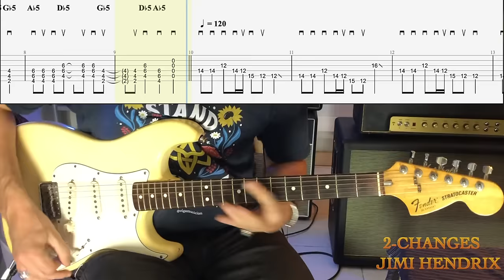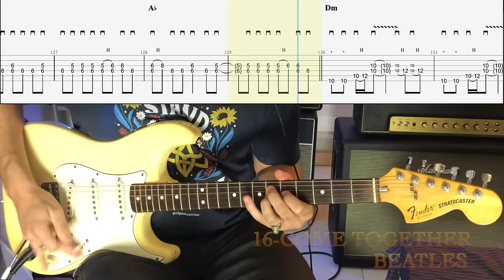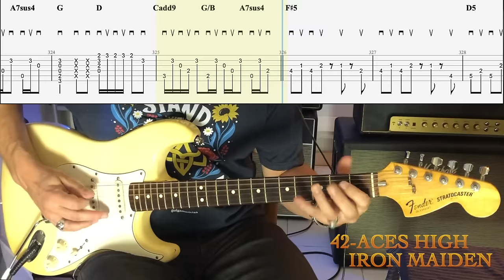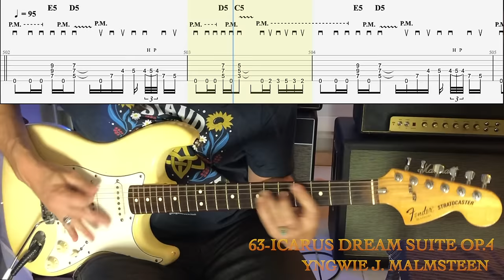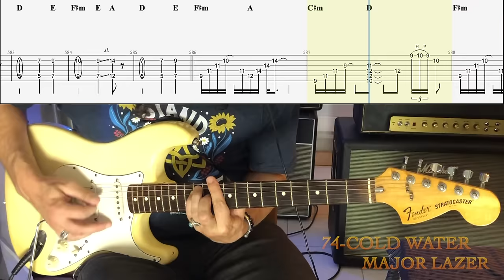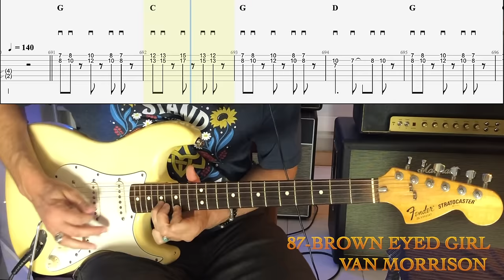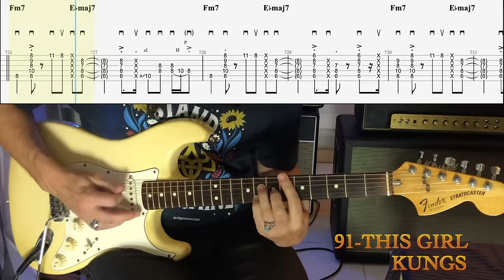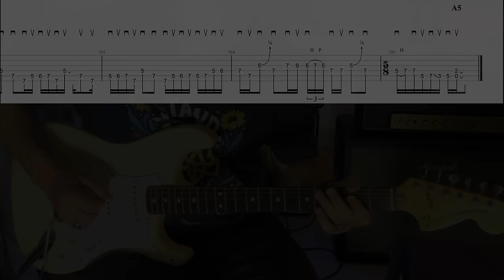100 Intermediate Riffs + TAB - Journey Through The Guitar World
You can purchase and download tablature, sheet music and backing tracks
Gear used : Fender Stratocaster 1979 with DiMarzio FS1 pickups, DOD250, Marshall JTM45, Greenback speaker.
Overdubs : Gibson Les Paul Gold Top with Classic 57 pickups, Gibson Flying V, Boss SD-1, Ibanez TS-808, Marshall 1987X, Marshall JMP2204, G12 65 speaker.
Overdub guitars were added to fill out some flaws.
Some riffs are easy or more advanced.

Tracklist:
0:00 : American Idiot (Green Day)
0:10 : Changes (Jimi Hendrix)
0:18 : Everybody Wants To Rule The World (Tears For Fears)
0:32 : Polly (Nirvana)
0:45 : Livin’ On A Prayer (Bon Jovi)
0:56 : Start Me Up (Rolling Stones)
1:12 : Sweet Dreams (Marilyn Manson/Eurythmics)
1:20 : Symphony Of Destruction (Megadeth)
1:33 : Hell Song (Sum 41)
1:49 : Titanium (David Guetta)
2:05 : Dammit (Blink 182)
2:18 : Enter Sandman (Metallica)
2:36 : The Bad Touch (Bloodhound Gang)
2:50 : I’m Shipping Up To Boston (Dropkick Murphys)
3:14 : The Kids Aren’t Alright (Offspring)
3:33 : Come Together (Beatles)
3:46 : Children Of The Grave (Black Sabbath)
3:56 : Come Out And Play (Offspring)
4:09 : Under The Bridge (Red Hot Chili Peppers)
4:21 : Master Blaster (Stevie Wonder)
4:36 : The Bends (Radiohead)
4:52 : Cold Gin (Kiss)
5:09 : Jump (Van Halen)
5:25 : We Don’t Get Fooled Again (The Who)
5:34 : Seek And Destroy (Metallica)
5:46 : Pride (In The Name Of Love) (U2)
6:05 : Basket Case (Green Day)
6:28 : Raining Blood (Slayer)
6:39 : Still D.R.E. (Dr. Dre)
6:58 : The Trooper (Iron Maiden)
7:10 : Cherokee (Europe)
7:25 : La Grange (ZZ Top)
7:37 : Welcome To The Jungle (Guns N’ Roses)
7:44 : Shot In The Dark (AC/DC)
7:53 : More Than A Feeling (Boston)
8:05 : Du Hast (Ramnstein)
8:13 : Plug In Babe (Muse)
8:33 : Shot In The Dark (Ozzy Osbourne)
8:48 : Lose Yourself (Eminem)
9:09 : Faded (Alan Walker)
9:25 : Ziggy Stardust (David Bowie)
9:43 : Aces High (Iron Maiden)
9:57 : Strutter (Kiss)
10:13 : Me And The Devil Blues (Robert Johnson)
10:24 : Freezing Moon (Mayhem)
10:37 : Miss You (Rolling Stones)
10:55 : Long Train Running (Doobie Brothers)
11:18 : Misirlou (Dick Dale)
11:42 : Mistreated (Deep Purple)
12:00 : Electric Eye (Judas Priest)
12:13 : Five Minutes Alone (Pantera)
12:35 : Hippy Hippy Shake (Big Soul)
13:01 : Love Yourself (Justin Bieber)
13:20 : Shape Of You (Ed Sheeran)
13:44 : Is This Love (Bob Marley)
13:53 : Burning Of The Midnight Lamp (Jimi Hendrix)
14:17 : Message In A Bottle (Police)
14:27 : I Feel Fine (Beatles)
14:39 : I’m Your Hooch Coochie (Muddy Waters)
14:50 : Me And Your Mama (Childish Gambino)
15:05 : Where Is My Mind (Pixies)
15:17 : Folsom Prison Blues (Johnny Cash)
15:24 : Icarus Dream Suite Op.4 (Yngwie J. Malmsteen)
15:34 : Blinding Lights (The Weeknd)
15:44 : Sex On Fire (Kings Of Leon)
16:08 : F.B.I. (Shadows)
16:26 : Are You Gonna Go My Way (Lenny Kravitz)
16:37 : Focus (Hocus Pocus)
16:57 : Sunday Bloody Sunday (U2)
17:06 : Don’t Let Me Down (Chainsmokers)
17:25 : Prayer In C (Lilly Wood & the Prick)
17:39 : Waves (Mr. Probz)
17:52 : Eastside (Benny Blanco, Halsey & Khalid)
18:02 : Cold Water (Major Laser)
18:22 : Now I’m Here (Queen)
18:43 : Two Princes (Spin Doctors)
18:53 : Tush (ZZ Top)
19:03 : The Boys Are Back In Town (Thin Lizzy)
19:15 : Alright Now (Free)
19:31 : Rock Bottom (UFO)
19:43 : N.I.B. (Black Sabbath)
20:00 : Steppin’ Out (John Mayall’s Bluesbreakers)
20:17 : Can’t Stop (Red Hot Chili Peppers)
20:37 : Éteins La Lumière (Axel Bauer)
20:48 : Holy Diver (Dio)
21:08 : Tornado Of Souls (Megadeth)
21:21 : Brown Eyed Girl (Van Morrison)
21:36 : Slow Dancing In A Burning Room (John Mayer)
21:54 : Man Of The Silver Mountain (Rainbow)
22:20 : Treasure (Bruno Mars)
22:38 : This Girl (Kungs)
22:49 : Little Dreamer (Van Halen)
23:04 : Baba O’riley (The Who)
23:12 : Last Resort (Papa Roach)
23:22 : Into The Pit (Testament)
23:38 : Ain’t Talking’ ‘bout Love (Van Halen)
23:49 : Pull Me Under (Dream Theater)
24:06 : Spanish Castle Magic (Jimi Hendrix)
24:25 : Born To Be Wild (Steppenwolf)
24:40 : Black Dog (Led Zeppelin)